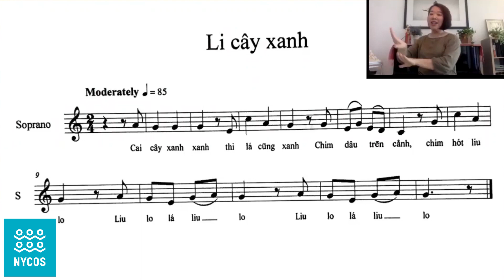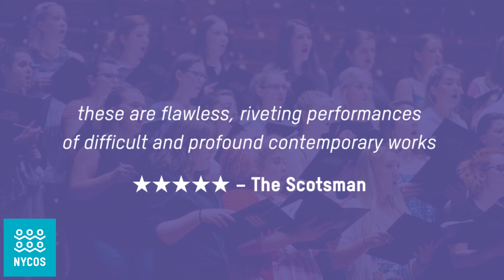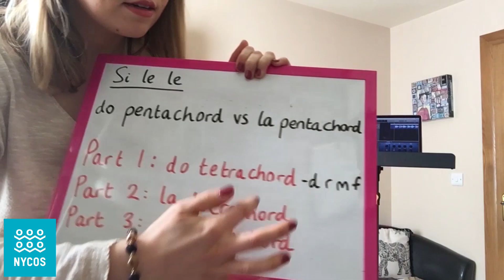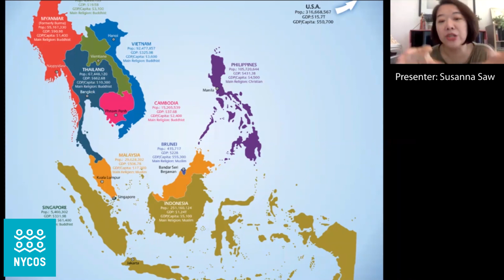NYCOS TV - Keeping Scotland Singing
Artistic Director Christopher Bell tells the story of how NYCOS has kept Scotland singing during lockdown in an uplifting and celebratory look back at the past few months. The episode includes an interview with Lucinda Geoghegan and the virtual choir premiere of NYCOS National Girls Choir.

Edited by: Rachel Murphy